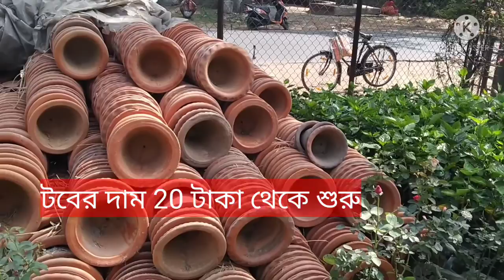জবা গাছের বিভিন্ন ভ্যারাইটি মাত্র 60 টাকায় এই অফার মাত্র কয়েকদিনের জন্য/all variety hibiscus rs 60